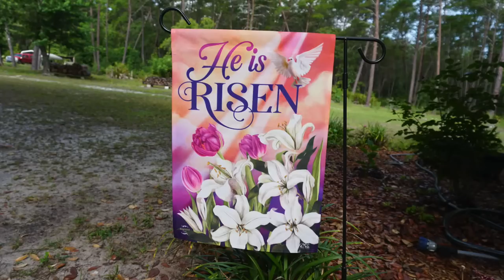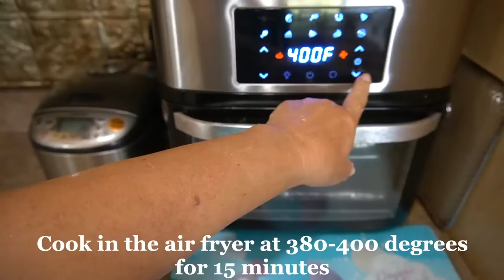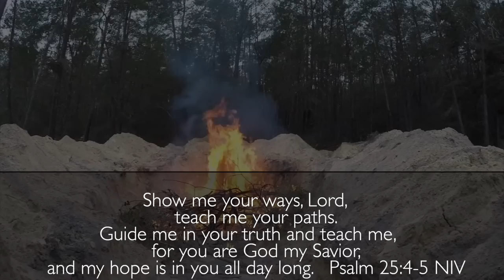How To Make Blooming Onions | 2 Ways to Cook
What is the best way to cook Blooming onions at home, fried or air-fried.? We harvested the BIGGEST onions from our homestead to make the most delicious ways possible blooming onions!.

👍Partner with us in the VISION: Inspire Billions of Families to Grow & Cook Their Own Food
💝By giving us THUMBS UP, POSITIVE COMMENT and SHARE!

💝Thank you for partnering with us to fulfill the VISION: Inspire Billions Families to Grow & Cook Their Own Food